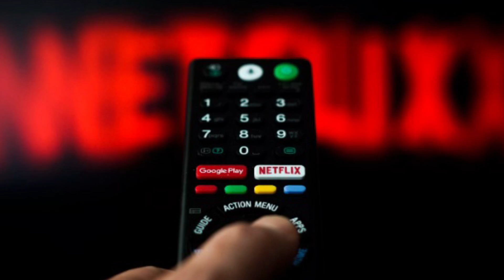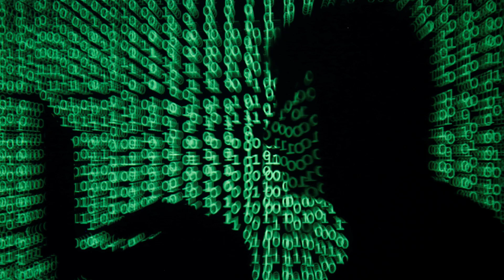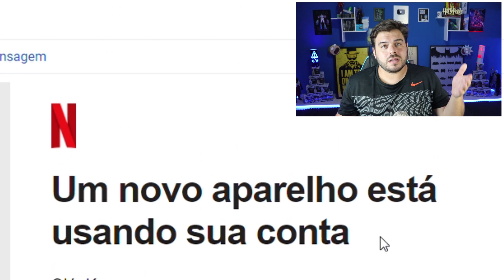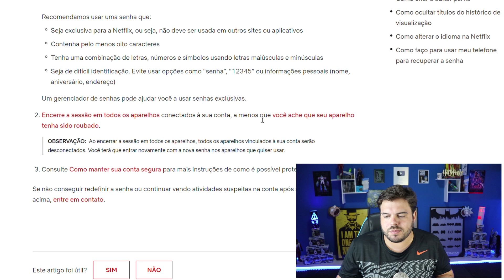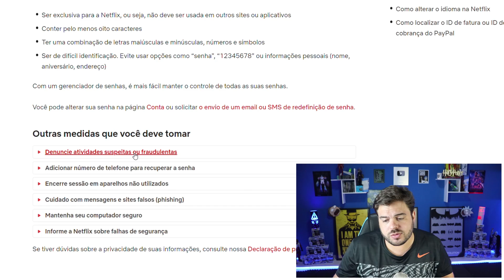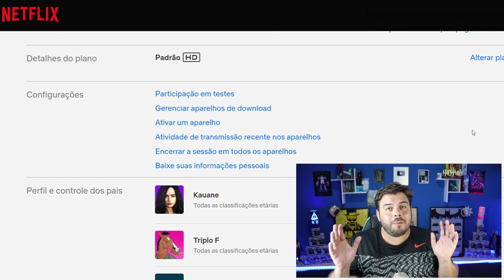NETFLIX | MAIS ALGUÉM ESTÁ USANDO A SUA CONTA? DESCUBRA AGORA!